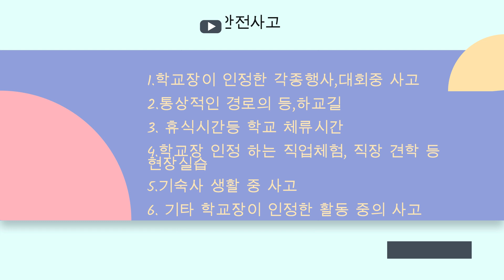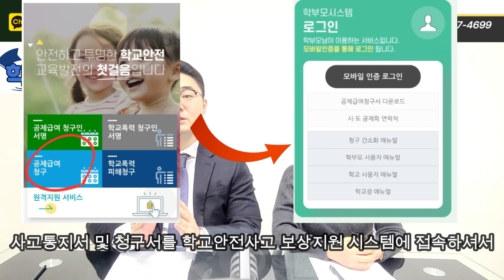우리가 학교에서 다쳐서 왔다면 ??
숨은보험금을 찾아드리는 손해사정사들 입니다.
우리 아이가 학교에서 다쳤을 경우 청구 할 수 있는 학교안전공제회 보험에 대해서 설명드리겠습니다.

●상담전화:  H.P 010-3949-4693  /  P. 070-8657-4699
●카카오톡 채널검색: 손해사정사들